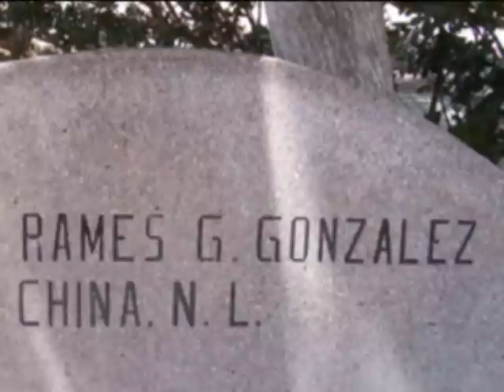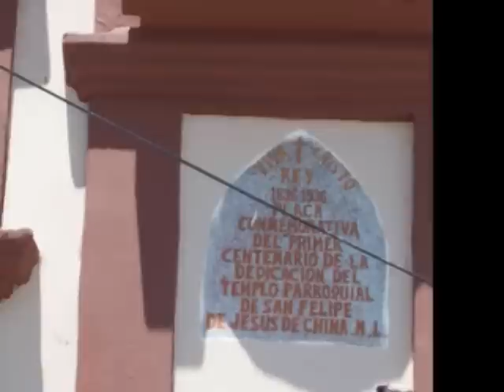MUERTES DE CHINA N L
otro mas patrocinado pa la raza de china n.l. estos hechos son mas recientes. no se menciona a las gentes de los otros corridos...saludos.